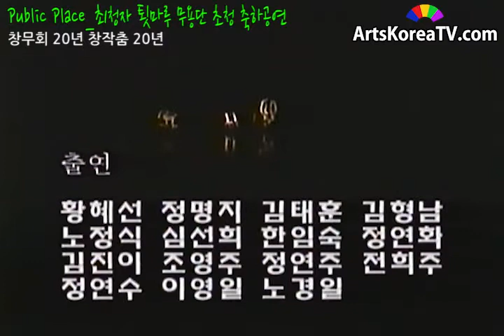Public Place 최청자 툇마루 무용단 초청 축하공연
무삭제 원본 영상은 아래 링크에서 보실 수 있습니다.

행사:창무회 20년 창작춤 20년
일시:19970128
장소:문예회관 대극장
안무:Yaranda Snaith
재안무:안주경/최일규
연출:최청자
출연:황혜선,정명지,김태훈,김형남,노정식,심선희,한임숙,정연화,김진이,조영주,정연주,전희주,정연수,이영일,노경일